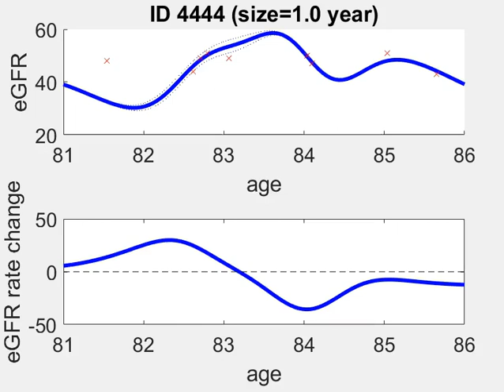Broken-stick models -- varying window sizes -- ID4444